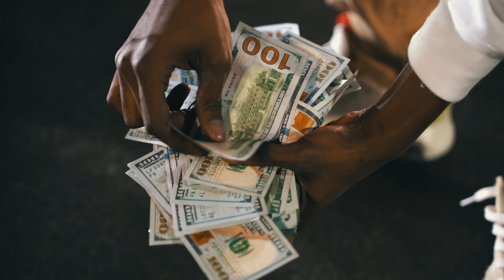ObeyAR - Hangover (Official Music Video) Dir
Filmed & edited by: @D4TheGreat
Produced by: SpeakerBangerz